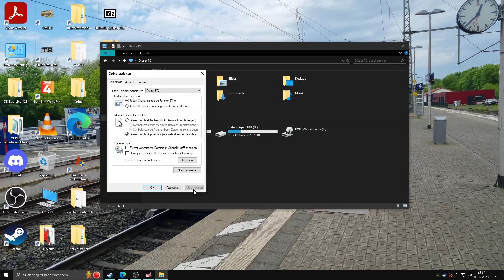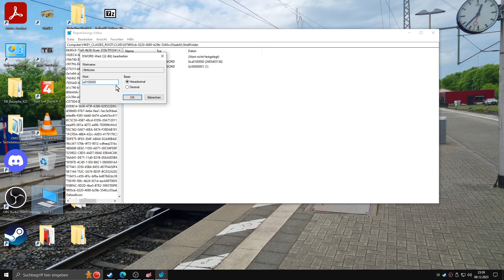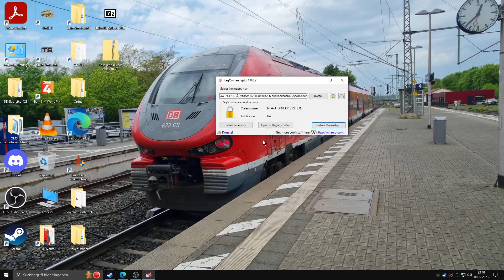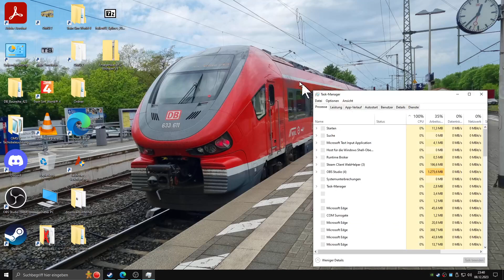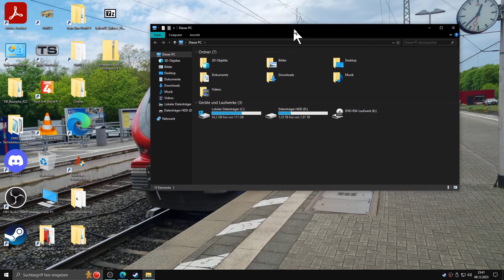Windows 10 - Schnellzugriff deaktivieren